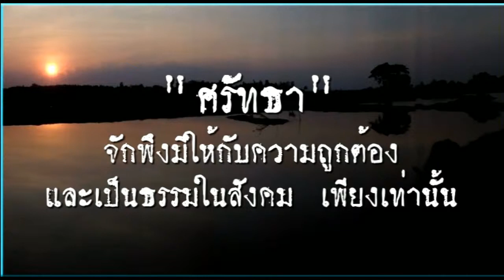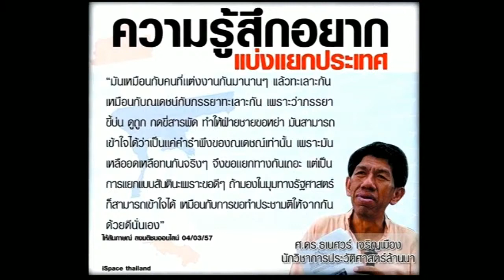🔴 เสียงคนไทยในต่างแดน 🔴 ทำไม คนไทย แ ต ก แ ย ก ?? 🔴 โดย สถานี นปช.ยูเอสเอ 🔴